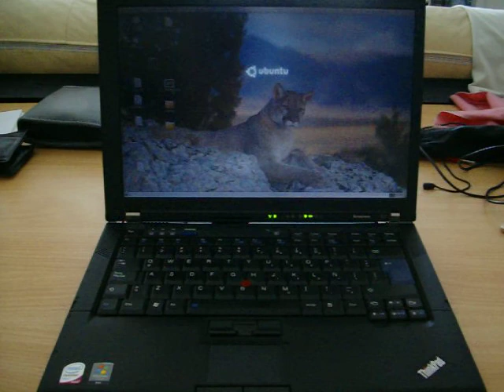ML 83018773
Video Migrado